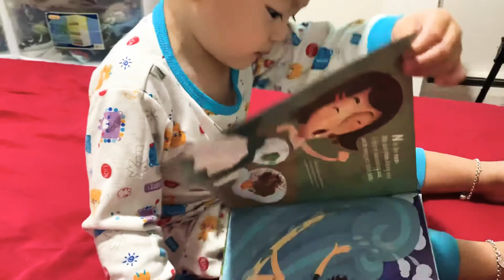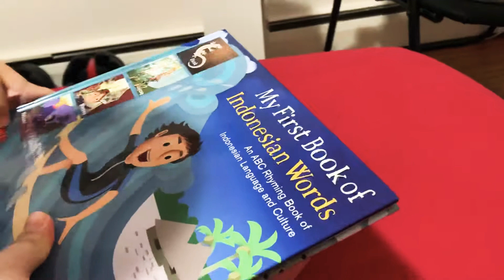First book Of Indonesian word di jual di USA